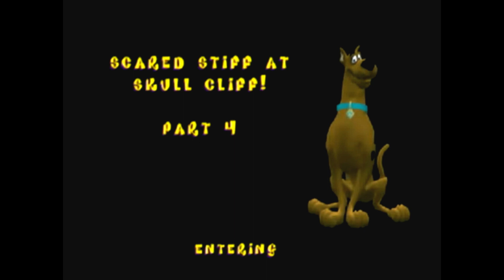Scooby doo night of 100 frights: part 5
Scooby doo night of 100 frights part 5 for ps2. Levels "completed": scared stiff at scull cliff part 1, 2 3, 4, Missbehavin'? cause a cave in part 1, 2, 3.